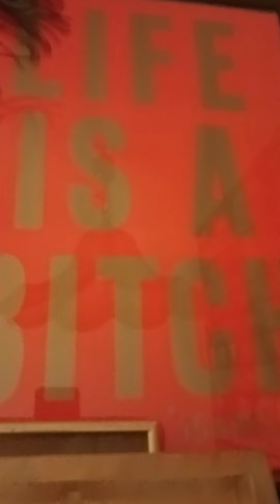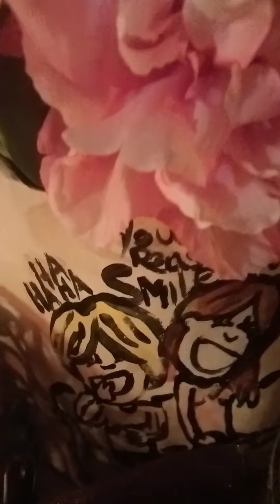Fun. Filmset thuis